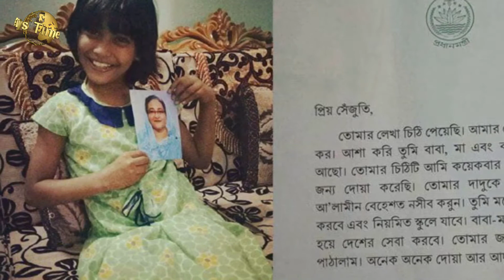দ্বিতীয় শ্রেণির শিশুর চিঠির জবাব দিইয়ে যা বললেন প্রধানমন্ত্রী । জানলে অবাক হবেন আপনিও